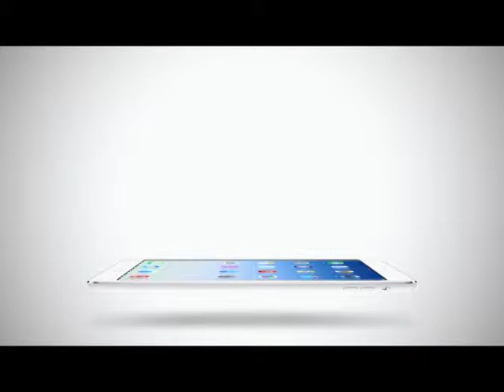Inside News Tonight | 25-03-2558 อุษณา ว่าที่คุณแม่ป้ายแดง